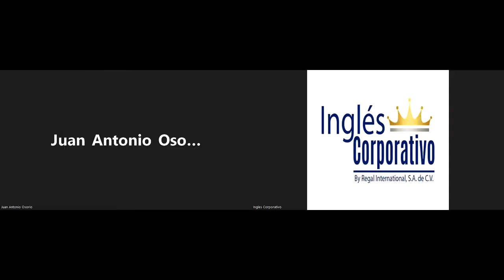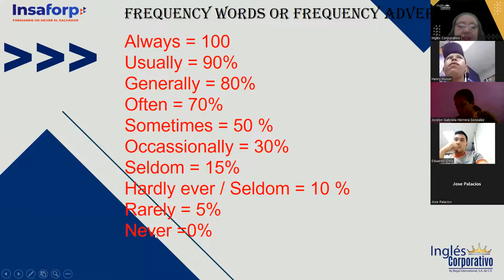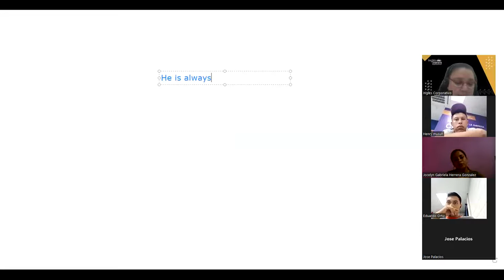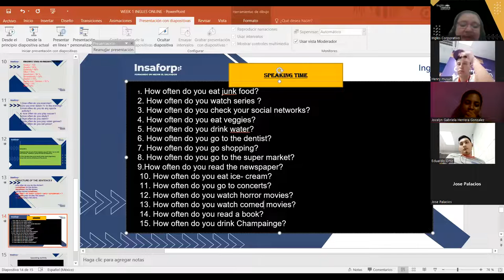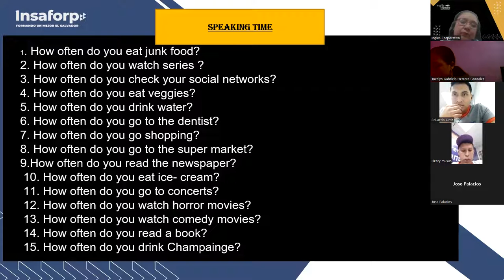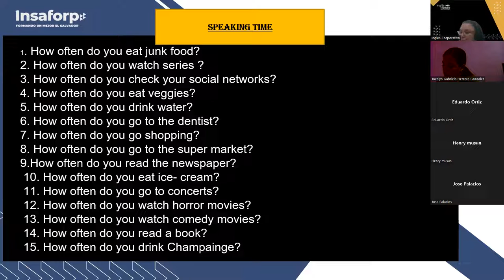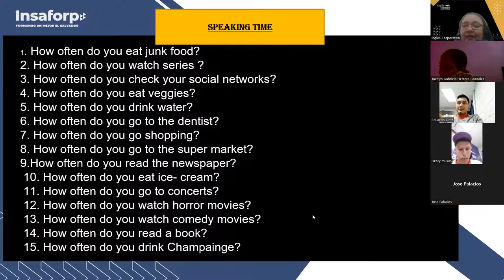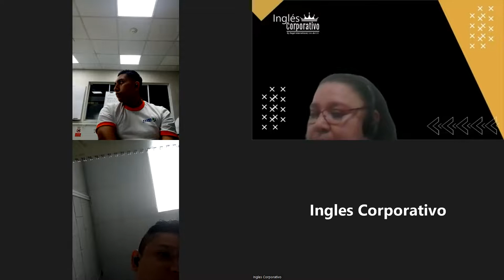Inglés Corporativo- 14 - 07-2022 - ADVERBS OF FREQUENCY QUESTIONS AND ANSWERS